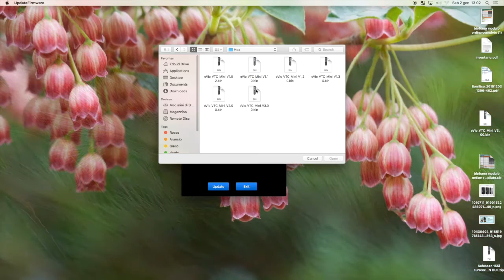Guida Aggiornamento eVic VTC Mini Joyetech - Svapo Elite